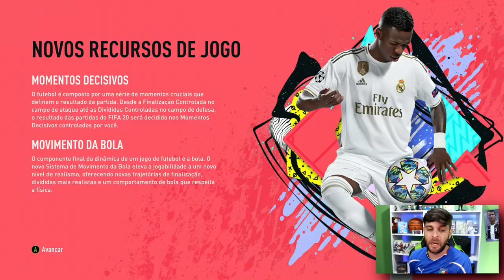JOGUEI FIFA 20 PELA PRIMEIRA VEZ I FIFA 20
JOGUEI O FIFA 20 E O MODO VOLTA, ESTA LEGAL? O QUE ACHEI?